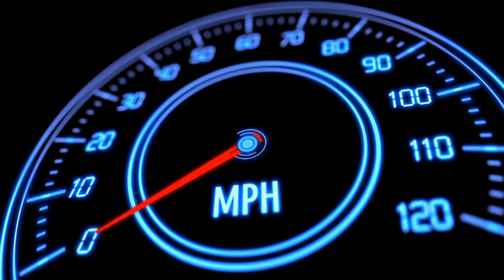Car Parking Simulator: Girls || Girls Parking Game Ep #65 || Car Game Android Gameplay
Hello! Guys, 🙋‍♂️What's up?  In this video, I am playing Car Parking Simulator Girls (Car Parking Simulator: Girls || Girls Parking Game Ep #65 || Car Game Android Gameplay). Girls' parking games are a very interesting and exciting type of free game. With girl's parking games you can learn how to park a car most easily and effectively. In girl's parking games you need to follow the arrows that appear on the screen, which will lead you to the parking spot. If you crash your car in girls' parking games, you will fail to complete the level. Girls' parking games are very similar to the games for boys, but with girls' parking games you can choose between different types of vehicles, such as a Mini car, a sports car, and more. In girl's parking games you will find many levels and challenges. After you master the art of parking a car in girls' parking games, you can become a real parking expert in real life as well.

Game Highlights
CAR PARKING SIMULATOR: GIRLS: Girls, the parking game which was developed for you is available. Woman character, high-quality models, and car interior. Improve your driving skills with various entertaining parking tracks. With the update, customize your car as you wish, with new cars, new levels, and custom colors. Enjoy a pleasant and realistic driving experience with new parking features. Unlock new cars and start driving the car you like as you complete levels from easy to difficult. Improve your maneuverability thanks to the educational features of the game. In this simulation, you can learn how to maneuver and park a car in real life. Prove your skills by completing levels more than 300 without a car crash. Play the levels easy to difficult and experience full of fun. The skills that you gain by completing hard levels support the driving school. Show your driving experience with your cute hatchback car. Customize your car as you wish. You can paint your car your favorite color freely with various color options. Park it with modern racing cars for girls.

NEW LEVELS: 300 levels! A total of 300 levels, designed from easy to difficult, are waiting to be completed. We have prepared various tracks for you so that your gaming pleasure is not interrupted. You can improve your driving skills by completing all tracks. As you complete levels, you unlock new cars. Added e92 m3 sports car and golf hatchback car.

PARKING SENSOR: A parking sensor feature has been added with the update. Now you can avoid collisions while playing challenging levels by receiving visual and audio notifications on the parking sensor. If you want, you can turn this feature off during the game or simply turn off the "beep" sound.

CAMERA MODES: It is easier to drive your car thanks to the new camera modes. With the automatic camera mode, when you are close to collision, switch to top camera mode to dominate the track. During the game, you can adjust the camera modes as you wish.

NEW CARS: Added realistic racing cars for girls. High detailed and popular new cars in the type of hatchback and sedan have been added. Girls, start the game by choosing any of the newly added cars you will love! Change the look of your car with a variety of customizable paints. Driving experience with a real car and ultimate driving features.

Despite the city parking lot and skyscrapers, various cars, and huge 300 levels, Car Parking Simulator: Girls' game has a very low APK size. It takes up little space on your phone or tablet.